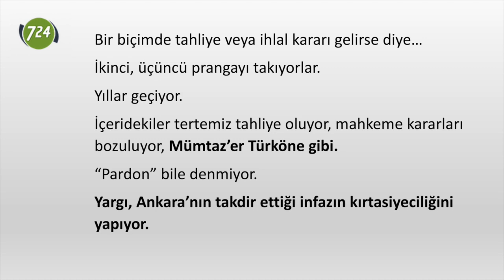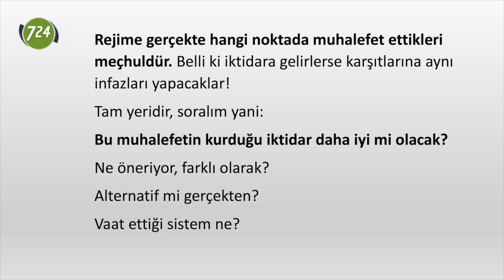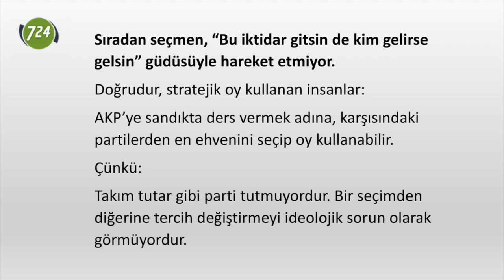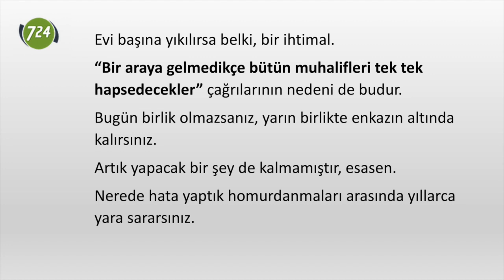Bütün muhalifleri tek tek hapsedecekler [Tarık Toros]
Türkiye’de muhalefet yoktur.
Muhalefet tabelası altında siyaset yapan, medya işletenlere de “muhalefet” demek onlara layık olmadıkları bir onuru bahşetmek olur ki yanlıştır.
Ülkenin üçüncü büyük partisinin temsilcilerinin alınmasına tepki koyamadıkları gibi…
4 sene sonra gelen tahliyeleri hazmedememişlerdir.
Rejime gerçekte hangi noktada muhalefet ettikleri meçhuldür.
Belli ki…
İktidara gelirlerse karşıtlarına aynı infazları yapacaklar!

Değerli izleyicimiz,